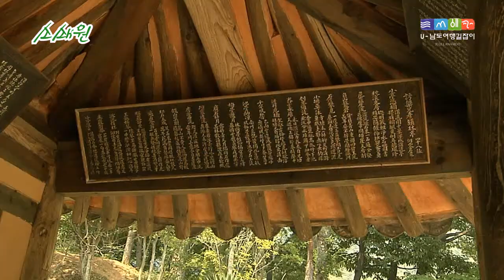New 담양 [담양군-소쇄원]